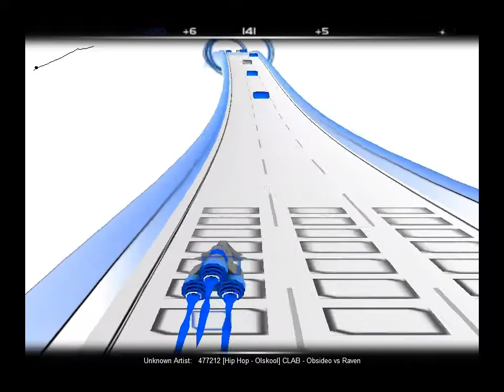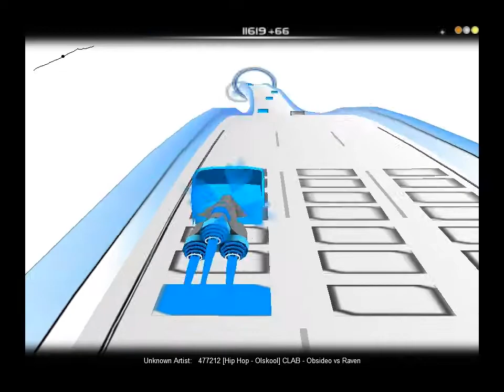[Hip Hop - Olskool] CLAB - Obsideo vs Raven